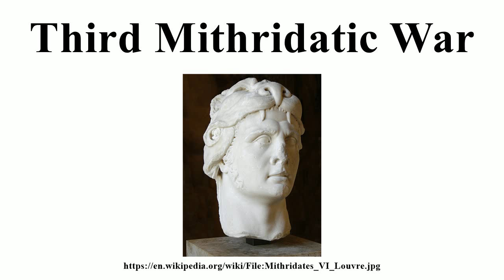Third Mithridatic War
Image-Copyright-Info
Image-Copyright-Info